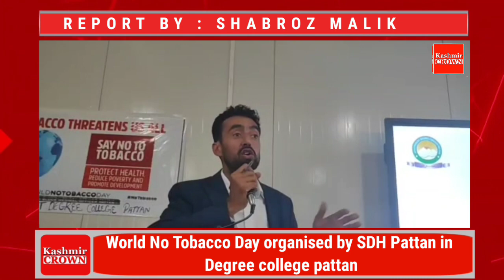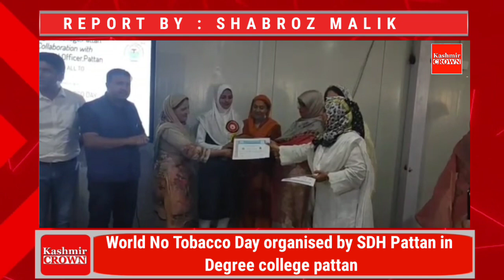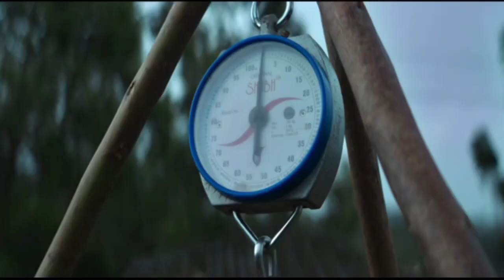World No Tobacco Day organised by SDH Pattan in Degree college pattan